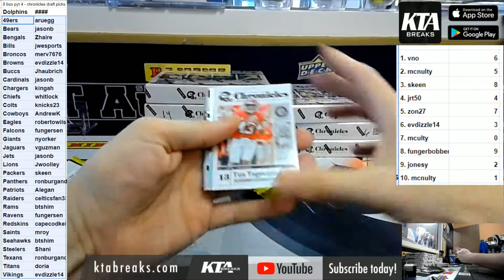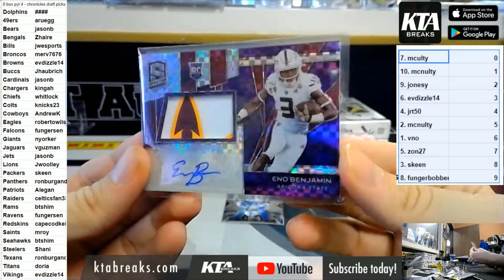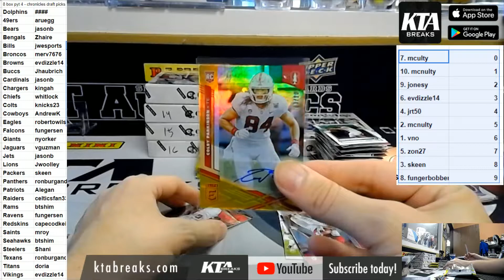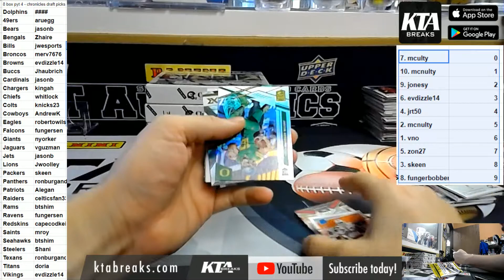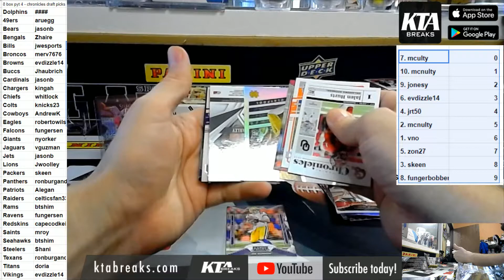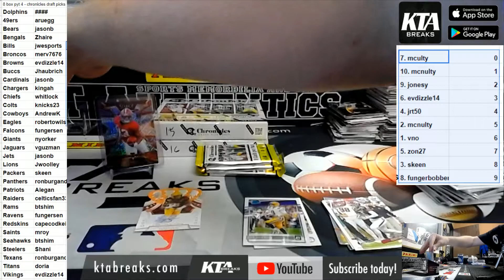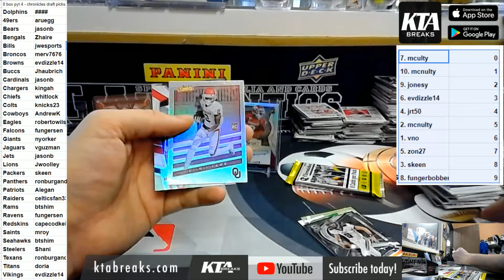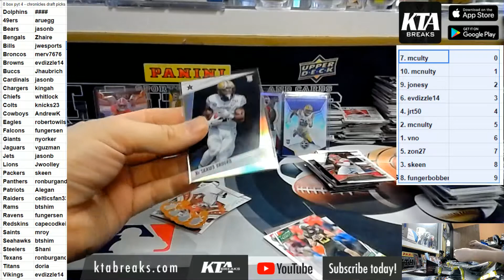KTAuthentics - 2020 panini chronicles draft picks CFB 8 hobby box break - pick your team #4